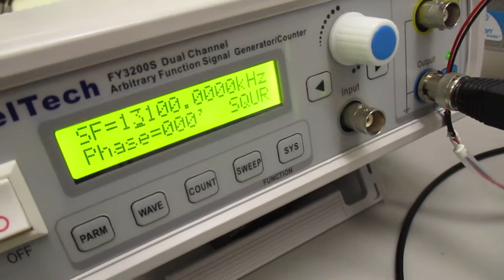オリジナル超音波実験（発振制御技術） Ultrasonic-labo